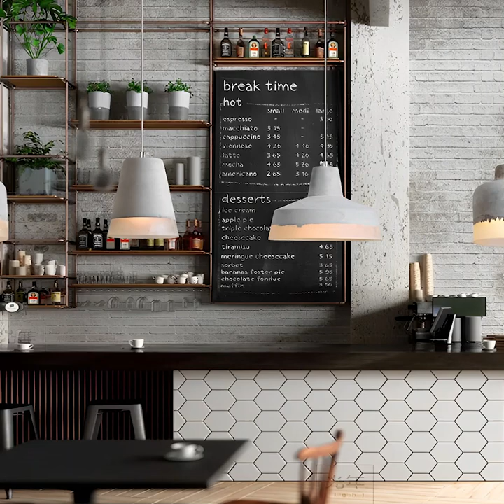Dazuma_Ceiling Lights_Round Creative Resin Cement Minimalist Industrial Pendant Light Chandelier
We are--
• A French brand that offers the simple, functional and natural decor for your home;
• An enterprise that focuses on exporting high-quality products to the United States.

'Lighting your home , lighting the world'.
If you're from the USA, and in the meanwhile, you're looking for products for your home decoration, we are here.

• The island light made of cement material is poured at one time, and the surface of the lamp body is smooth and uniform, and some small bubbles will be generated during the air-drying process, which can add some industrial touch and rough effects.

• The combination of the roughness of the cement material itself and the bright and warm lighting makes this chandelier form a unique artistic atmosphere.
 The creative cement pendant light can add a unique visual effect to your home, and it is not only a lighting fixture, but also a delicate and novel decoration.

Dazuma's social media, follow us to learn more!